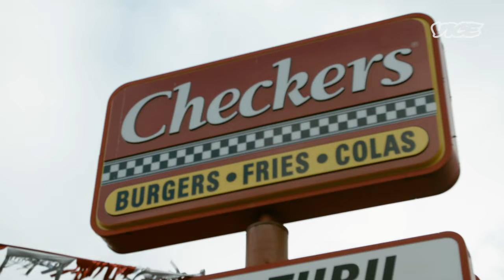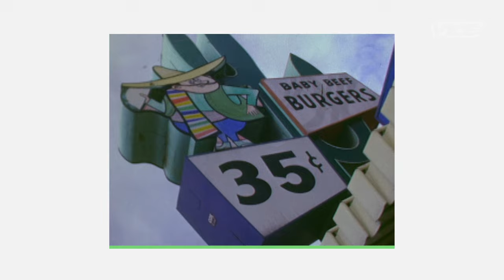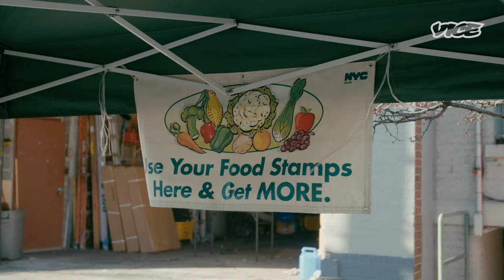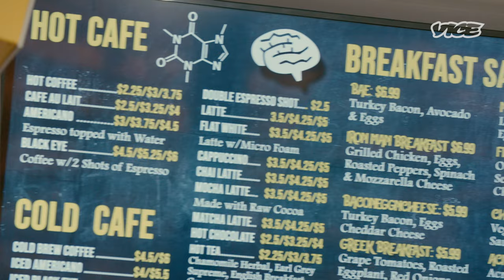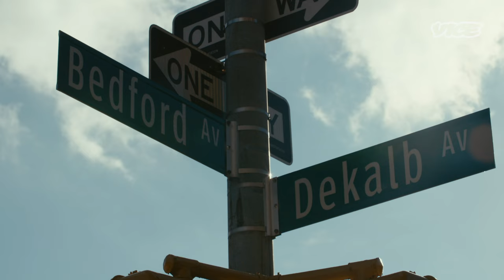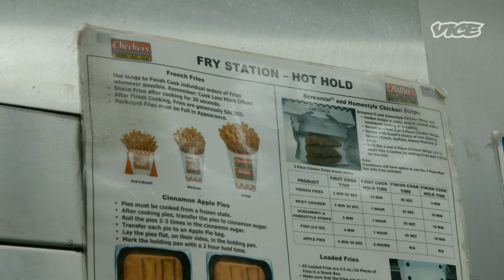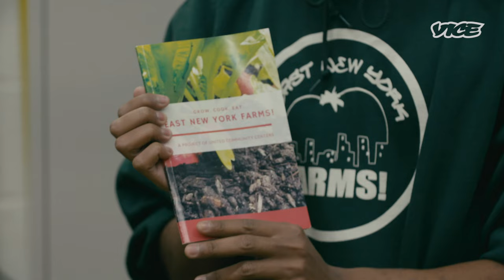Trying to Eat Healthy in a Food Desert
We take a look at systemic racism in America's food systems.